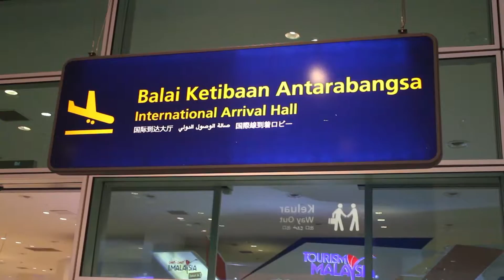ASIA PACIFIC FUTURE LEADER CONFERENCE 2016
"Digital Leader in 21st Century"
Kuala Lumpur, 24-27 November 2016

Leading Asia Pacific Leader Platform

Fanpage : Asia Pacific Leader Initiative